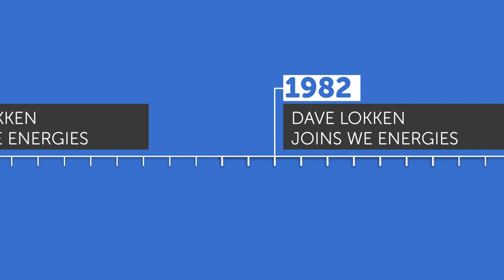Family celebrates exactly 100 years working at We Energies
On June 18, 2019, the Lokken family celebrated exactly 100 years of total service at We Energies. Not approximately 100 years, not close to 100 years, but exactly 100 years.